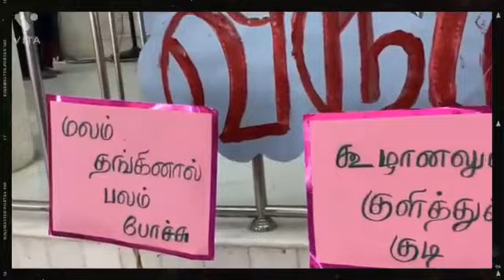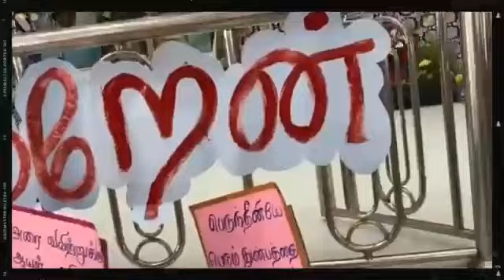குளச்சல் பங்கில் ஆயர் தலைமையில் உலக நோயாளிகள் தினம், மருத்துவ முகாம் 14.02.2022